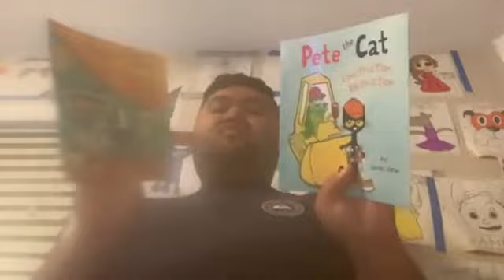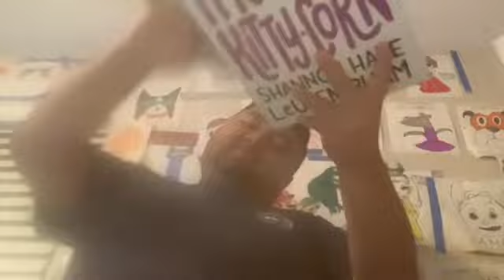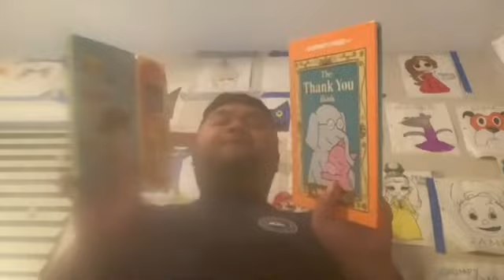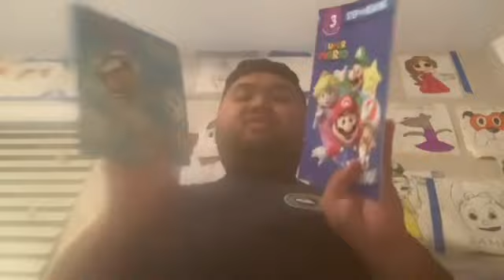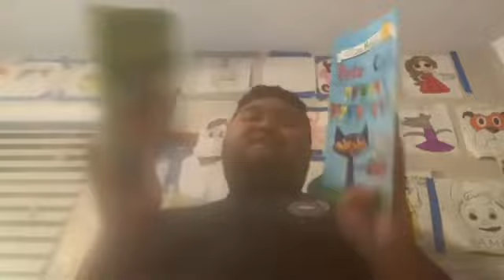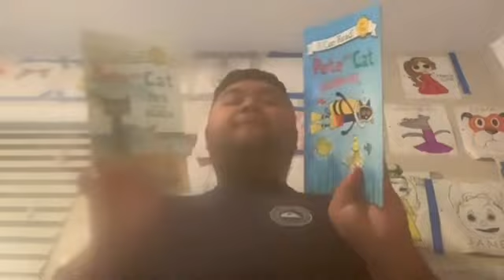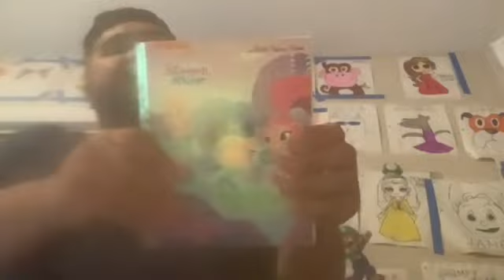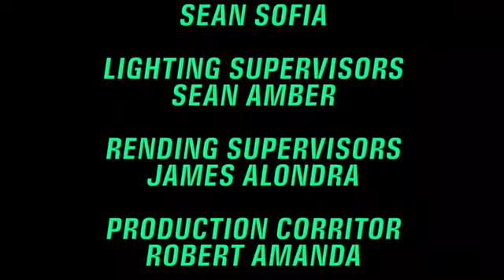Short Kobe and iPad Beautiful Thor’s Mom Arrived